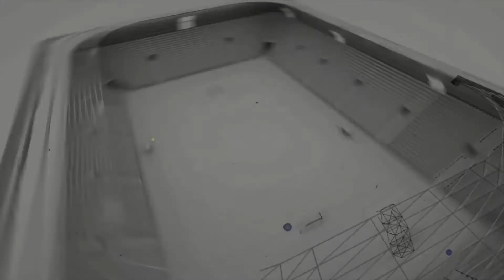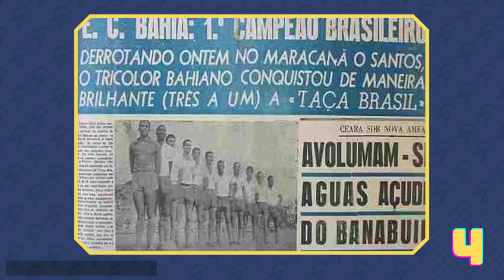10 CURIOSIDADES DA HISTÓRA DA LIBERTADORES 🏆 - OS PORQUÊS DA BOLA #26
Hoje é dia de FINAL entre SANTOS X PALMEIRAS, clássico paulista na LIBERTADORES. Pra comemorar esse jogo trouxemos 10 CURIOSIDADES DE TODA A HISTÓRIA DA LIBERTADORES !